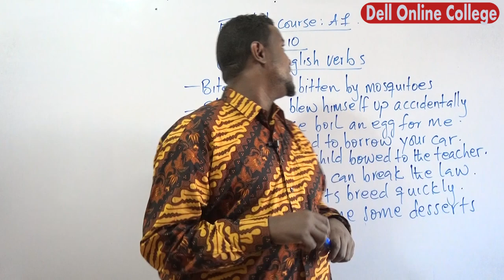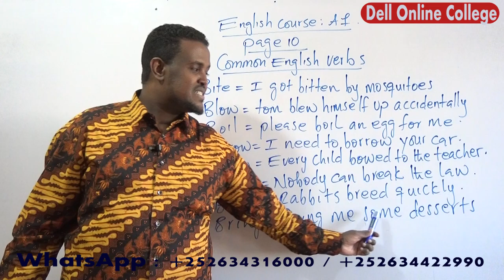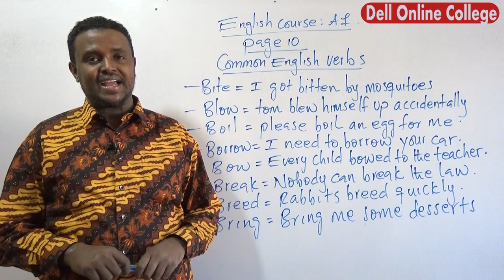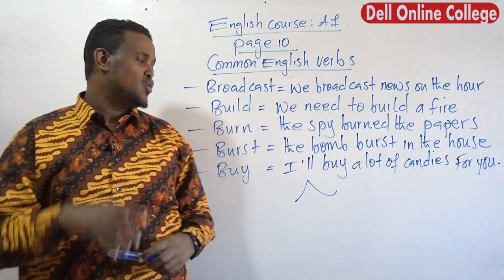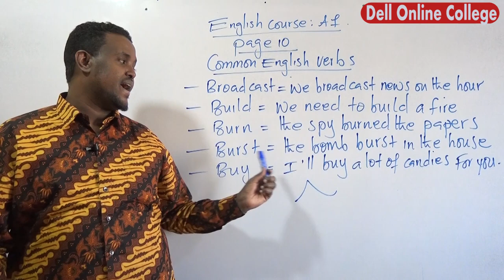Common English Verbs 4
English Course : A1